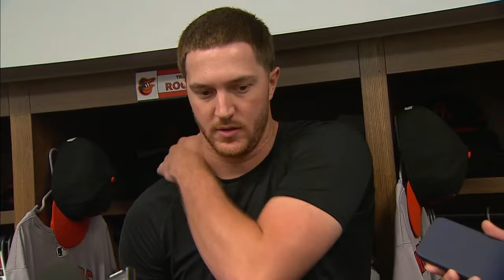Trevor Rogers before his start in Toronto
Trevor Rogers chatted with the media leading up to his second start as an Oriole in Game 2 against the Blue Jays.